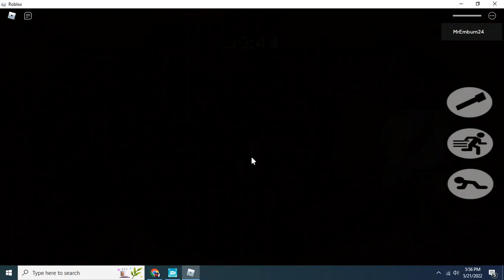Piggy: The Exploration (BOOK 2) CHAPTER 10 BOT JUMPSCARE